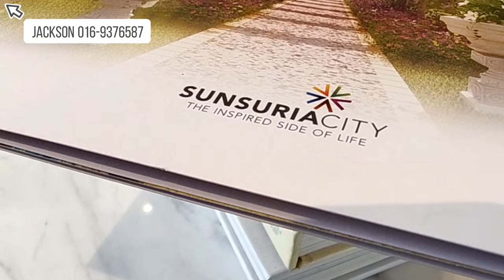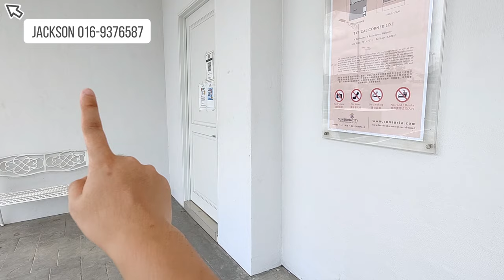British Concept 2-Storey | Monet Springtime @ Sunsuria City FREEHOLD | Sama macam Seni Residence !!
2-Storey British Concept Link House !! (Subsale)
Ready Move In Now!!

(Project Springtime ni adalah lebih kurang sama dengan Seni Residence, project baru launched oleh Sunsuria City. Jdi abg akk boleh refer rumah ini sebagai contoh)

-24x70 / 20x70
-2200sqft
-4 Bedroom & 4 Bathroom
-Fully Gated & Guarded
- Low Density Development

== Selling Point==
1. Walking Distance to Xiamen University
2. Concord College is nearby
3. SJK(C) Sunsuria
4. Korea Concept Mall
5. ERL station
6. Direct intercharge connected of major Highway
7. Transit Oriented Development
8. Near to KLIA & KLIA 2
9. Hypermaket and conveinent store

🎵 Track Info:

Title: Happy Bird by Vishmak